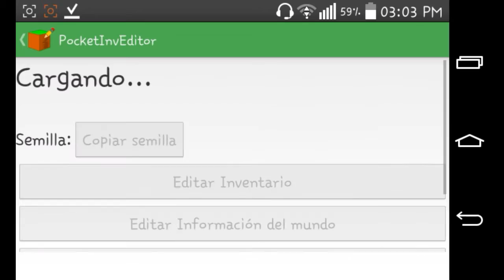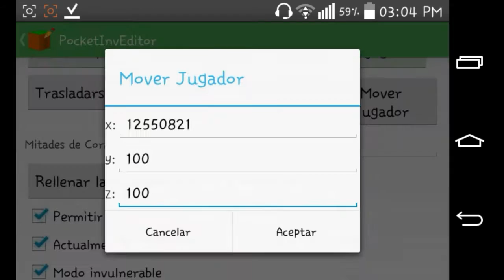Como Llegar a Far Lands En Minecraft Pocket Edition 0.14.0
Coordenadas:
X-12550821
Y-100
Z-100

Aplicasion ES pocketinveditor gratis en la play store